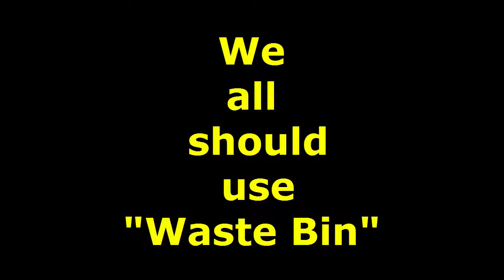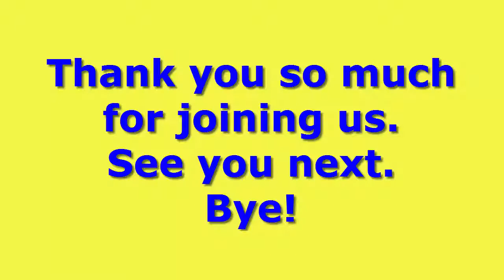Waste Bin!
Welcome to my Nivia Amin Channel.

I welcome you for watching such an important channel and for sharing to my channel, to make sure you don't miss my new videos, please subscribe to my channel for notifications.
There is a life related content waiting for you.

Have a good time with your nature, friends as well as lovers any time and be thoroughly entertained!